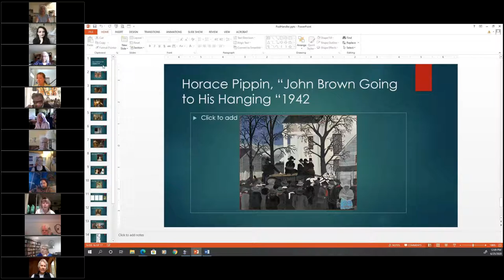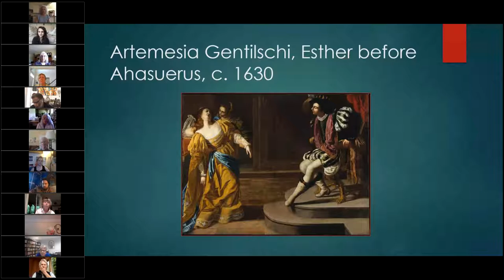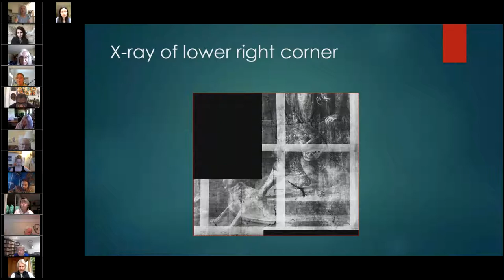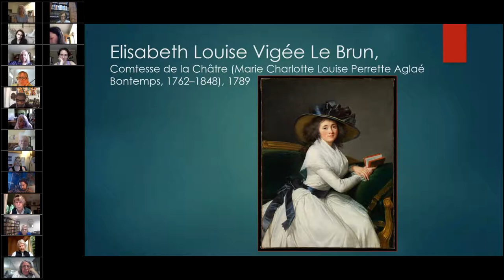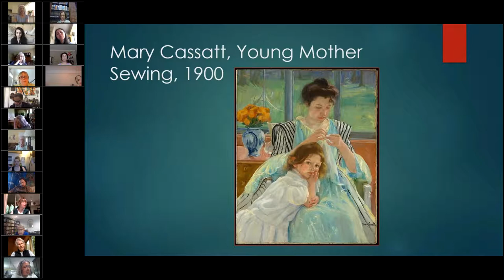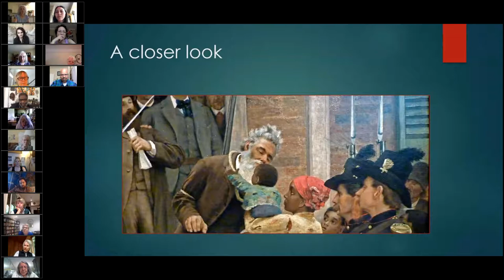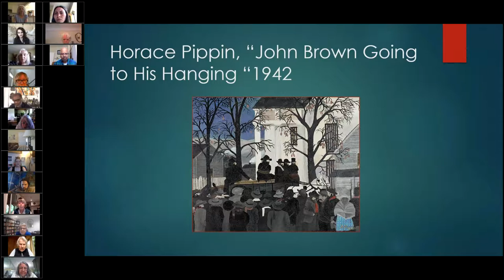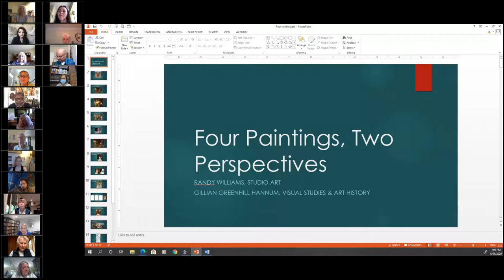Four Paintings, Two Perspectives